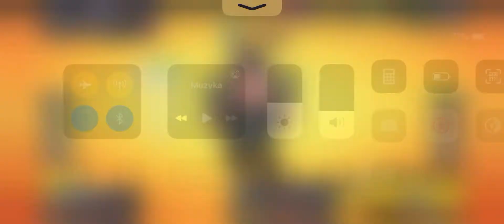Opening w brawl Stars *jest legenda?*